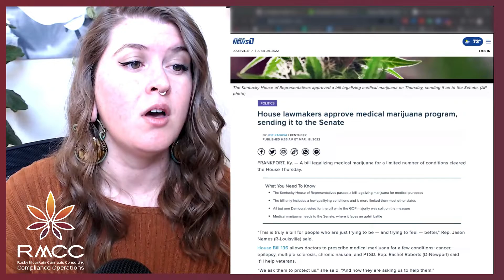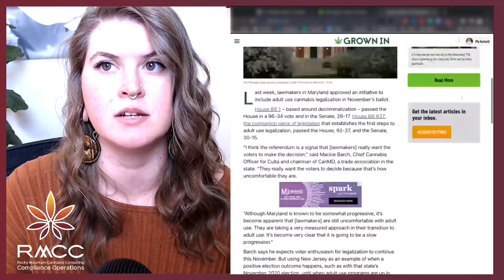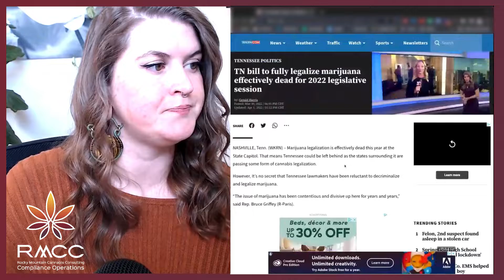Southern Compliance Updates April 2022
Cannabis compliance and regulatory updates by region.

This recording of RMCC's free monthly compliance newsletter captures the weekly updates RMCC receives! Upgrade your Compliance Newsletter to RMCC's Compliance Digest with:
1. Video summarizing each of the changes
2. A text version with links to bulletins and news to share with your team, discuss with your clients, or find local jurisdictions in your area offering new licensing opportunities
3. Best practices and implementation tips

Timestamp:
0:00 Intro
0:07 Kentucky
0:44 Maryland
1:15 Mississippi
1:58 Tennessee